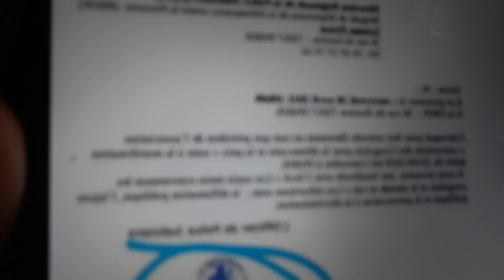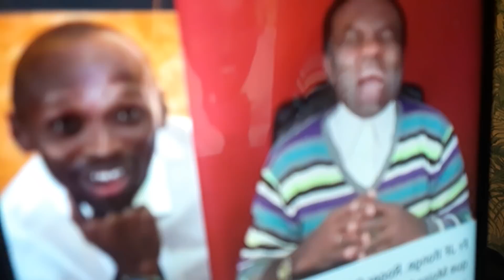(0612) FIN DE CONFLIT ENTRE ODON MBO ET PROF YIOMBI. RIEN NE RESTERA CACHÉ ÉTERNELLEMENT DEVANT DIEU